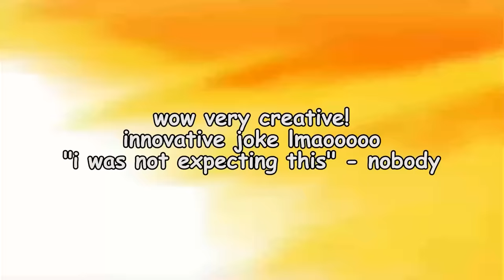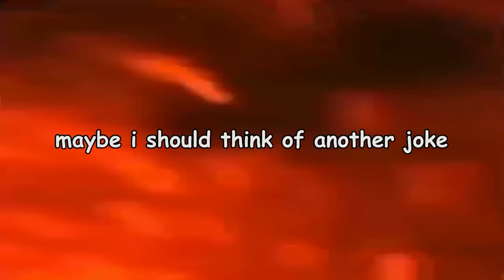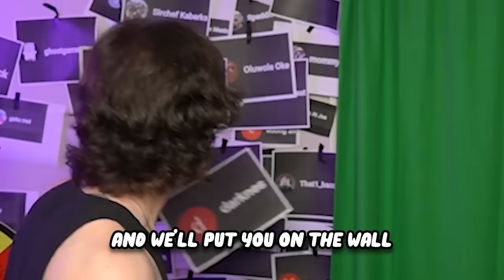All Your Pain in One Video...